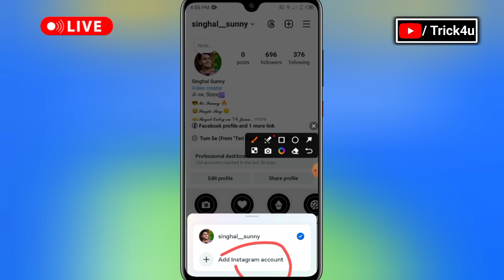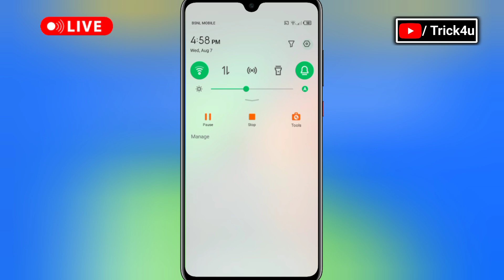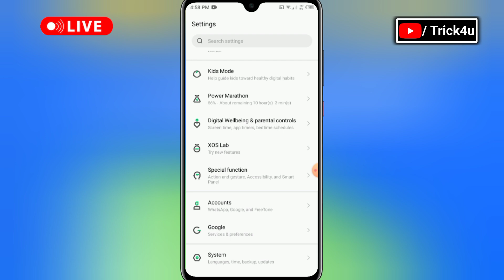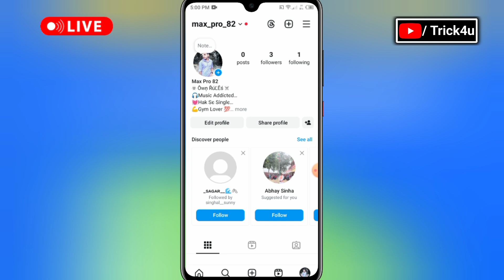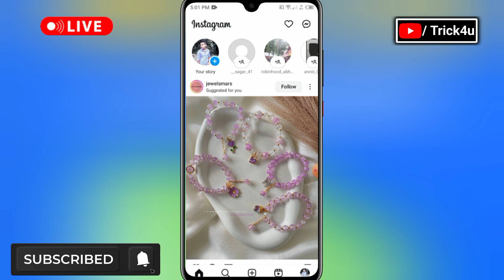🔥Instagram का दूसरा 🤔Account Login कैसे करे? || How To Login Instagram Second Account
dusra instagram account kaise login karen
instagram me dusra account kaise login kare
instagram par dusra account kaise login karen
instagram ki dusri id kaise login karen
instagram me dusri I'd login kaise kare
how to login another account in instagram
instagram me dusri id login kaise kare
instagram par dusra account kaise khole
instagram ki dusri id ko login kaise kare
instagram par dusre ki id login kaise kare
instagram dusra account login kaise karen
how to create second instagram account
how to log into second instagram account
how to make a second instagram account
multiple instagram accounts
how to create instagram account
multiple instagram accounts one email
how to add another instagram account
instagram second account
instagram multiple accounts
how to create a second instagram account
how to login second account in instagram

Hastag:-